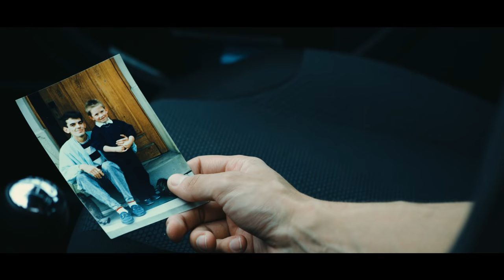À ceux qui nous ont offensés : présentation du site Jepardonne.com par Majestart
Crédits :

Avec (dans l’ordre d’apparition) :
Agathe Munsch
Ibrahim John Ndione
Lucas Lanzafame
Joel Willy
Ketsia Wild
Hugo Roth
Naïma Brecl
Sandro Matera
Pierre Hartmann
Benoit Muller

Avec la participation de :
Sylvia Le Flo-de-Kerleau
Yann Kempf
Baptiste Gioria
Dominique Welker
Faiza Derouiche
Jérôme Fritz
Anne Pupier
Catherine Bossert
Ingrid Bouttathep
Geoffroy Hussar
Timothée Gianetta
Benjamin Bohrer
Matthias Schaerer
Nicolas Zimmermann

Scénario  : Etienne Magnin / Jean Schott

Réalisateur : Etienne Magnin
Directrice de Production : Debbie Bauer Matera
Directeur de la Photographie : Guillaume Chaumet

1ère Assistante Réalisateur : Debbie Bauer Matera
Scripte : Flora Gast

1er Assistante Opérateur : Coline Schneider
2ème Assistant Opérateur : Ahmed Ellozy

Chef Opérateur Son : Matthias Boss
Opérateur Son : Lucas Habe

Chef décoratrice : Aline Frauel

Chef machiniste : Lionel Kuhn

Chef Électricien 1er/2ème jour : Alex Nickels
Chef Électricien 3ème jour :  Dorian Lucarelli

Maquillage / Coiffure : Jordane Kieffer

Régisseuse Générale : Maité Aebi
Régisseuse adjointe : Elisa Twizzler
Assistante Régisseuse : Grisber Nina
Assistante Régisseuse : Jécolia Platof
Assistante Régisseuse : Emilie Lanzafame

Compositeur : Gregory Tanielian

Voix off : Milan Morotti

Monteur :  Etienne Magnin

Mixeur Son : Matthias Boss / Etienne Magnin
Sound Designer : Etienne Magnin
Monteurs truquistes : Simon Diebold / Baptiste Antoine

Etalonneur : Baptiste Antoine

Making of : Lucas Lanzafame

Nous remercions particulièrement :
Jérémie Duval
Bastien Dreyer
Angéline Delval (Full Motion)
Michael Gojon-dit-Martin (Ciné Régie)
Mathieu Jehl (Cinexo)
Maxime Leflon (Turtle Max Location)
Gérald Sinclair
Youssef et Esther Sadani
Jean-Marie et Christine Wild
Eric et Samia Wild
Shannon Wirtz
Josué Wirtz
Nadia Claudel
L’équipe de AU BUREAU
L’équipe de PHARE FM
La Ville de Mulhouse
SOLEA
FULL MOTION
CINE REGIE
CINEXO
BADASS GRIP CREW

Production Exécutive : SEVEN PRODUCTION

Production : MAJESTART